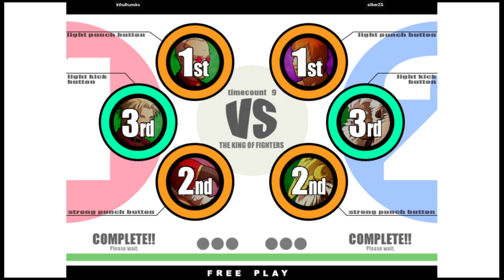KOF XI 🕹 kthulhunoko VS silberZG